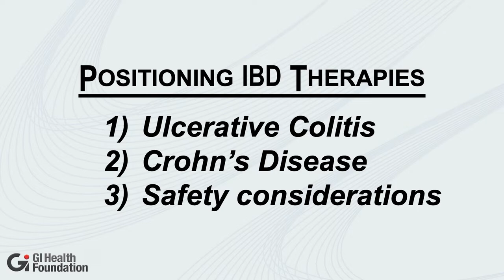Miguel Regueiro, MD | Positioning IBD Therapies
Dr. Miguel Regueiro shares his insights into positioning IDB therapies relating to Ulcerative Colitis and Crohn's Disease.  He also covers some safety considerations with those therapies.